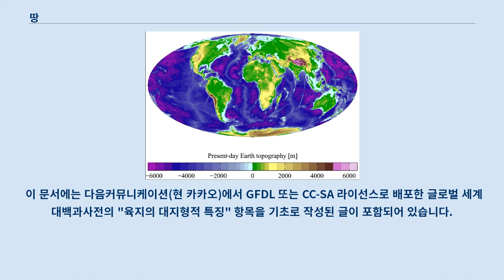땅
드라마에 대해서는 땅 (1991년 드라마) 문서를 참조하십시오. 노래에 대해서는 땅 (노래) 문서를 참조하십시오. 내륙은 여기로 연결됩니다.
 바다와 접하지 않는 나라에 대해서는 내륙국 문서를 참조하십시오. 내륙은 여기로 연결됩니다.
 다른 뜻에 대해서는 내륙주 문서를 참조하십시오. 지구의 땅을 보여주는 지도. 녹색과 노란색의 음영을 참고할 것. 땅 혹은 육지(陸地)는 강이나 바다와 같이 물이 있는 곳을 제외한 지구의 표면을 말한다.
 땅은 뭍이라고도 하는데, 뭍은 땅 중에서도 섬이 아닌 본토(本土)를 주로 가리킨다.
 역사상 인간의 활동 대부분은 땅에서 발생했으며 농업, 서식, 다양한 천연자원을 지원하였다.
 물과 육지를 아울러 수륙(水陸)이라고 부르며, 땅이 물과 만나는 지역은 연안으로 부른다.
 땅과 물 사이의 구간은 인간에게 중요한 개념이다.
 육지와 물 간 분계선은 지역관할권과 기타 요인에 따라 다양하다.
 해안 경계는 정치분계선의 한 예이다.
 물이 육지와 맞닿은 곳을 분명히 정의하는데 도움을 주는 다양한 자연 경계선들이 존재한다.
 단단한 돌 지형들은 땅이 끝나고 물이 시작되는 구간이 분명히 보이지 않는 늪이 많은 경계를 구분하기 더 쉽게 만들어준다.
 조수와 기후로 인해 경계선은 더 많은 차이를 보일 수 있다.
 이 부분의 본문은 지구의 역사입니다.
 태양계에서 보이는 최초의 물질은 4.5672±0.0006 bya(수십억 년)이 흐른 것으로 추정되므로 지구 그 자체는 그 시기 즈음 강착 과정을 통해 형성되었을 것으로 추정된다.
 이 부분의 본문은 면적순 나라 목록입니다.
 지구의 표면적은 약 5억 1,000만㎢, 이 중 해양은 3억 6,000km2를 넘어 지구 표면의 약 7할을 차지한다.
 육지의 평균고도는 약 850m이고, 바다의 평균심도는 약 3,700m이다.
육지는 지구상에 고르게 분포되어 있지 않다.
 아프로유라시아(Afro-Eurasia)의 큰 땅덩어리, 남북 아메리카, 오스트레일리아 대륙, 남극 등의 대륙과 그 사이에 들어찬 수역(水域) 분포로 지구는 크게 육반구(陸半球)와 수반구(水半球)로 나뉘는데, 육반구는 주로 북반구를, 수반구는 대체로 남반구를 차지하고 있다.
 또한 대륙의 분포는 좁은 해협 또는 지협(地峽)에 의해 서로 연결되거나 또는 서로 맞대하고 있다.
 이러한 수륙 분포의 특징은 지구의 바다와 육지의 역사와 관계가 있고, 또 나아가서는 생물의 분포까지를 좌우하고 있다.
 또 수륙의 분포는 대기의 순환과 더불어 기후의 양상을 결정하며 생물상(生物相), 특히 식물 생태계(植物生態系)·토양·물의 분포를 좌우하고 있다.
 지구상의 산맥의 배열·규모·고도와 고원(高原) 및 화산의 분포나 규모·고도 등 대지형적 특징을 결정하는 것은 지구 내부를 근원지(根源地)로 하는 내작용(內作用)이다.
 그러나 그 원인에 관한 실설(實說)은 아직 존재하지 않으며, 다만 쥬스 코벨, 윌리스 베게너, 알간 등 연구자들의 업적이 알려져 있을 뿐이다.
 현재까지의 학설에 공통되는 것은 육지를 대지형적 특징에 의해 안정지괴(安定地塊)와 제3기 이후(第三紀以後)의 조산대(造山帶) 및 그 중간시대에 형성된 육괴(肉塊)의 세 가지로 대별하고 있다는 점이다.
 안정지괴는 선(先) 캄브리아기(紀)에 격심한 지각운동(地殼運動) 또는 화산활동을 거친 후 준평원화(準平原化)가 진행되고, 다음의 조산운동으로 지괴화(地塊化)된 데 이어 지각이 경화(硬化)하여 완만한 조륙운동을 하고 있는 육괴로서, 지형적으로는 고원의 양상을 나타내며, 지질적으로는 결정질 암석(結晶質巖石)으로 형성된다.
 현재 안정지괴로서 알려져 있는 것은 북아메리카 동북부의 로렌시아, 스칸디나비아에서 핀란드에 이르는 페노스칸디아, 중앙시베리아지(臺地)의 대부분을 차지하는 앙카라, 중국 동부에서 한국 반도에 이르는 지역을 차지하는 중국육괴, 아프리카의 대부분, 아라비아 및 인도의 반도(半島) 부분, 동부의 산지대를 제외한 ...